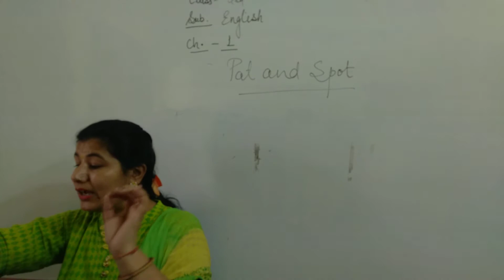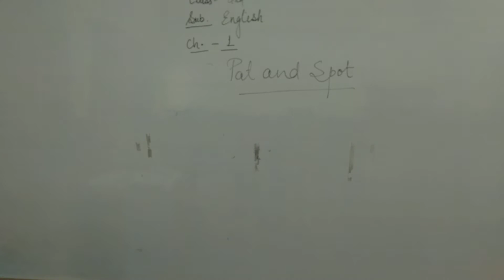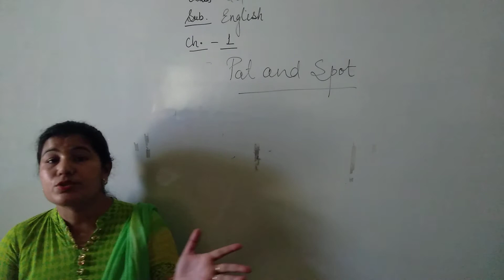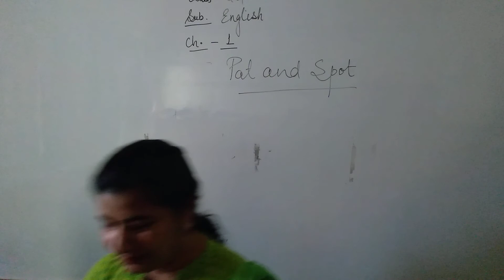3rd english ch 1 pat and spot part 2